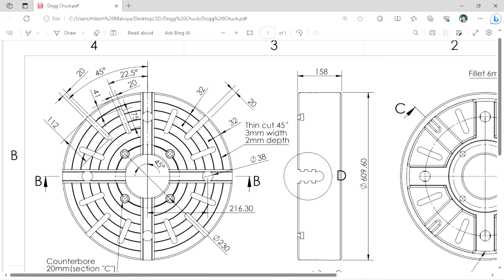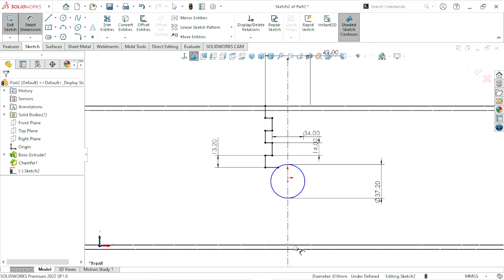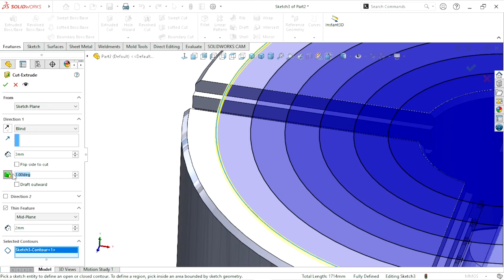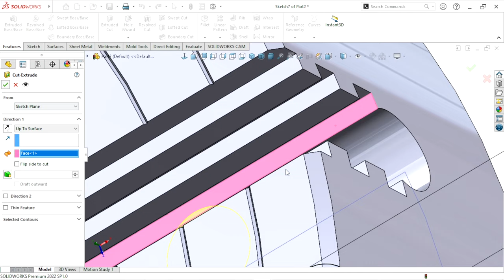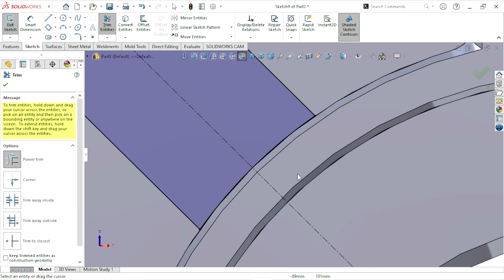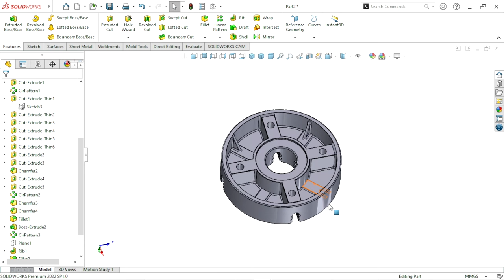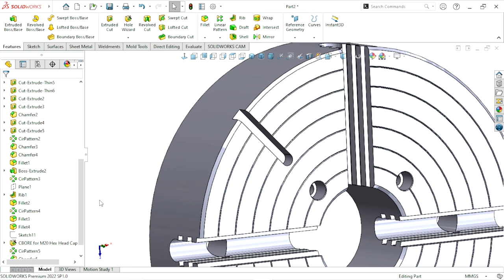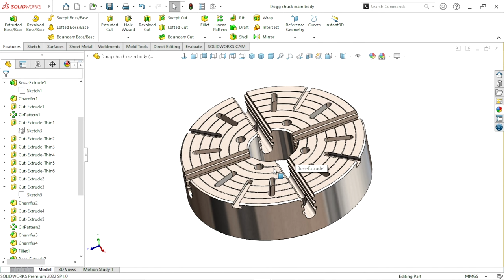Design of Dogg chuck (4JAW) Part#1 Main Body | Solidworks Tutorial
In this tutorial we are learn about how to create dogg chuck in solidworks.
Definition of Dogg chuck :
A 4-jaw lathe chuck is a type of chuck used in machining to hold and secure a workpiece in a lathe. It has four independently adjustable jaws, allowing for greater flexibility in gripping irregularly shaped or non-cylindrical workpieces. A lathe dog is a clamping device used to drive the workpiece by attaching to it and engaging with the lathe's spindle.